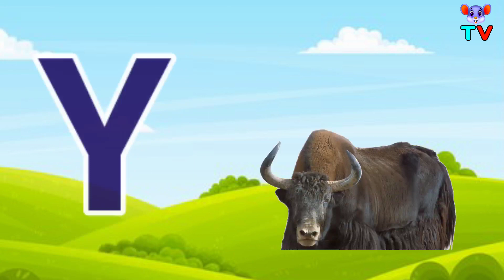ABCD For Kids, A For Apple B For Ball C For Cat, Alphabet A to Z, अ से अनार, क से कबूतर